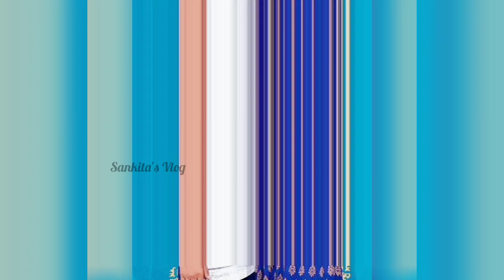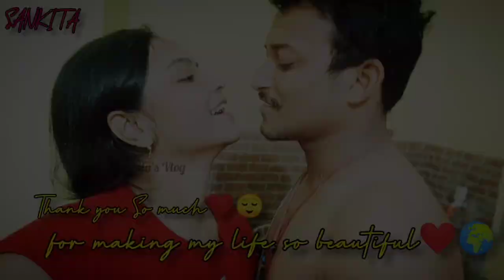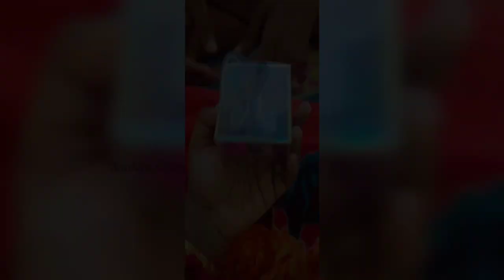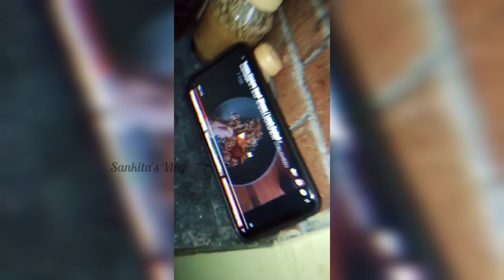EXPOSE🙃 সব সত্যি আজ তোমাদের সামনে❤️